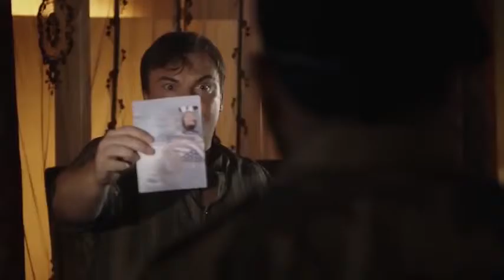Предел 1 сезон Русский Трейлер 2015